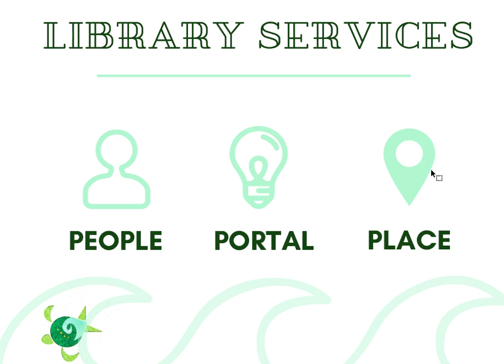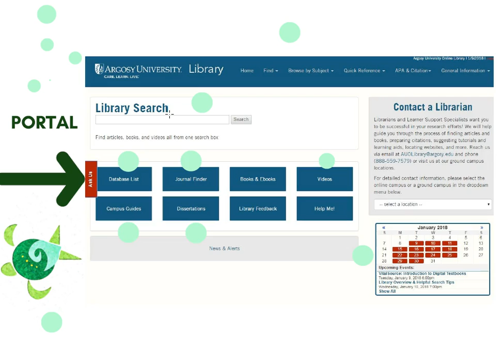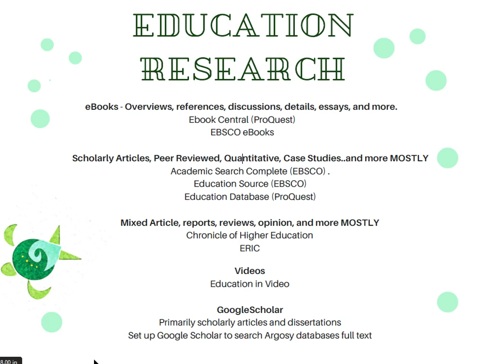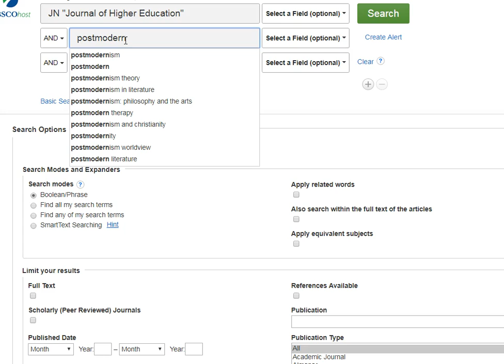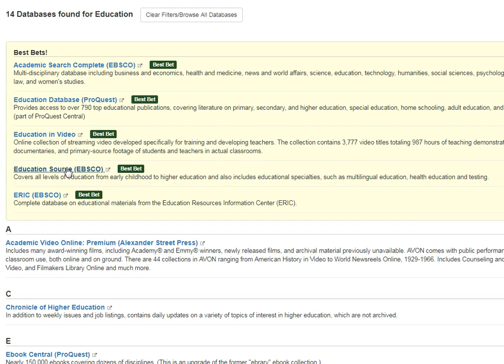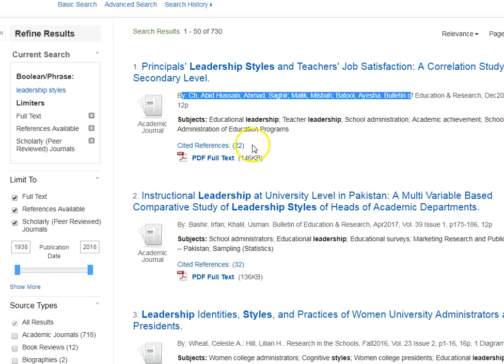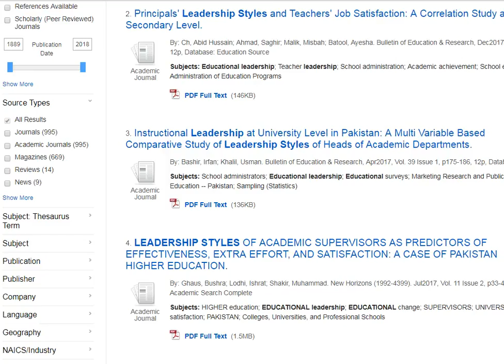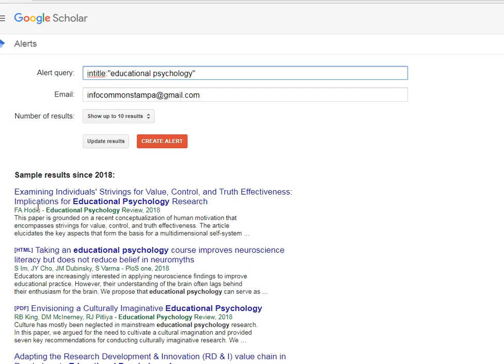Education Research One